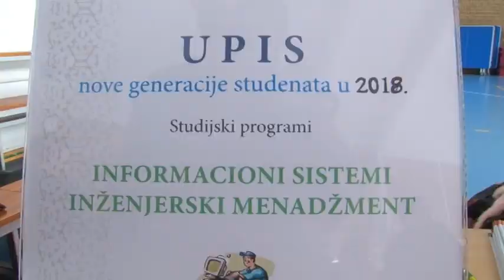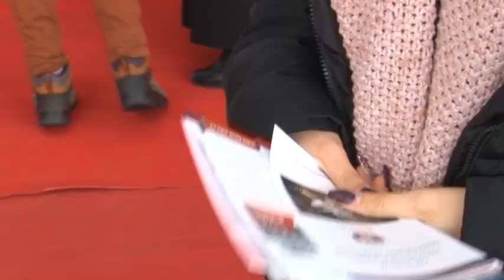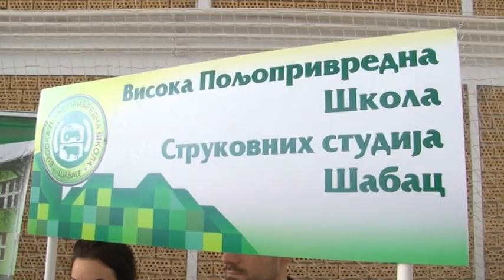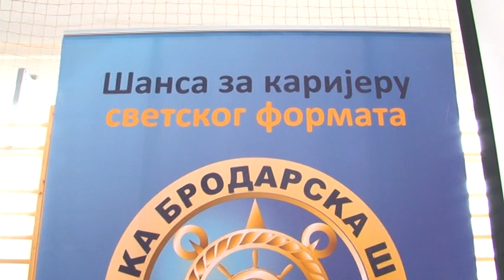Sajam obrazovanja u Poljoprivredno hemijskoj školi